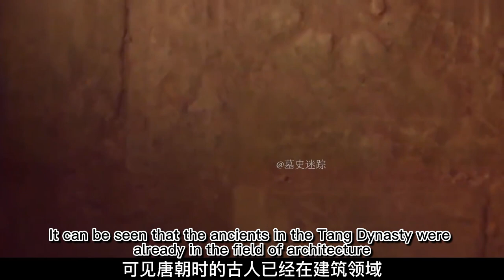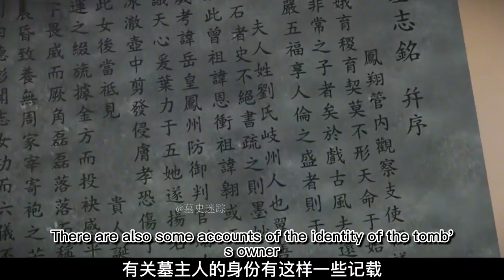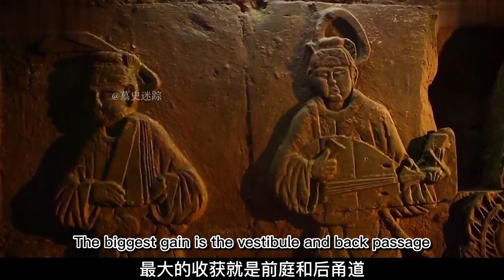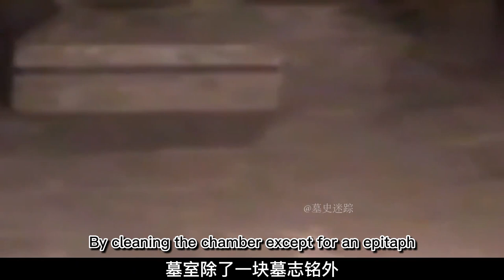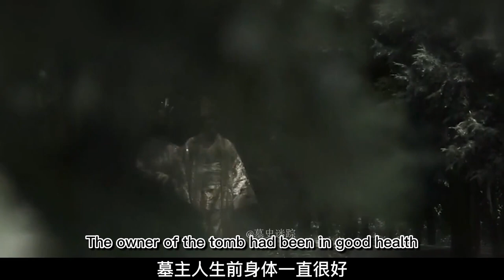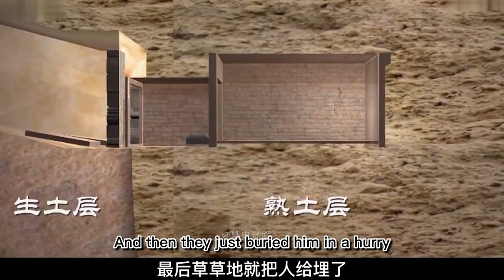陕西杀伤力最强机关墓，出土八人抬轿图，揭开最强机关墓被盗之谜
陕西杀伤力最强机关墓，出土八人抬轿图，揭开最强机关墓被盗之谜 请注意，本视频完全符合YouTube社区准则，没有任何违规行为。